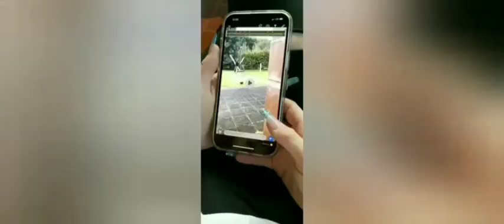Wie aus Mobbing Cybermobbing werden kann - Projekt Jugendinitiative mit Pfiff im KiJuZ Wedel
Unerwünschte Partybilder im Bewerbungsgespräch, ein geklautes Smartphone, Cybermobbing oder eine lange Nacht des Schreckens.  Jugendliche und ihre Betreuenden aus dem Team des Kinder- und Jugendzentrums (KiJuZ) Wedel haben mit vielen Ideen am Wettbewerb „Jugendinitiative mit Pfiff“ des Kreisjugendrings Pinneberg e.V. beteiligt. Herausgekommen sind vier Filme, die Jugendlichen Impulse und Tipps für verantwortungsvolle Mediennutzung geben sollen.

Die Jugendlichen hatten Storyboards entwickelt, geschauspielert, gefilmt und geschnitten. Einen der ausgelobten Preise holten die KiJuZ-Kreativen zwar nicht, Spaß hatten sie bei der Aktion aber auch so.

Wedel – Stadt mit frischem Wind